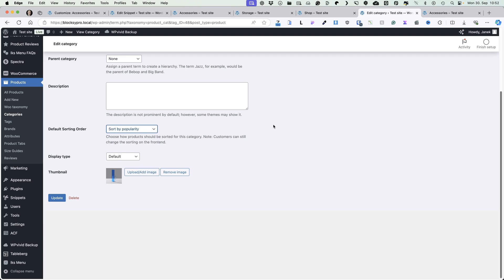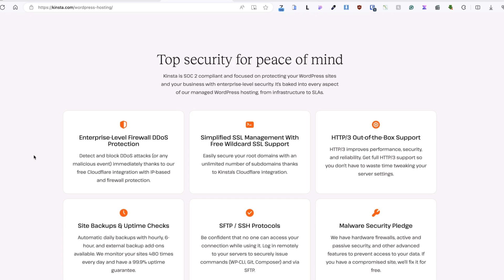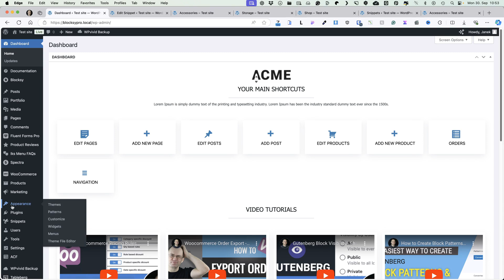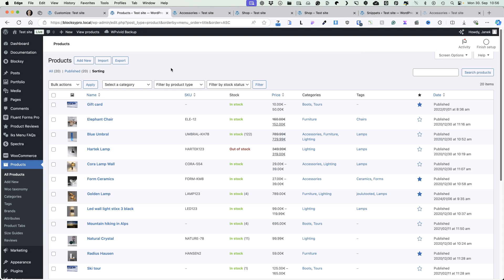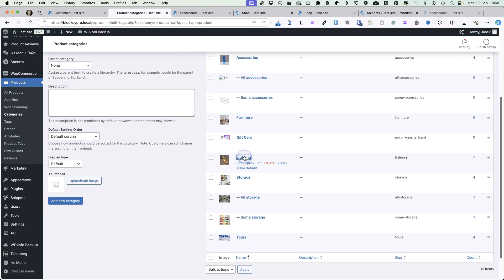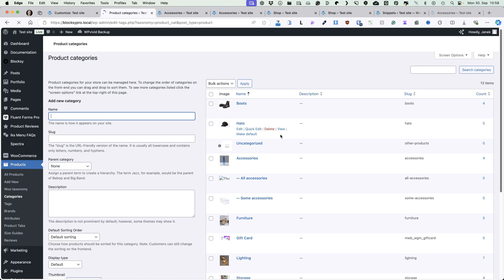Add Custom WooCommerce Category Sorting to Your Product Categories | Quick Fix #16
In this tutorial, I’ll show you how to easily add custom sorting to your WooCommerce categories. Whether you want to prioritize best-sellers, new arrivals, or any custom order, this guide will walk you through the steps, making it simple to customize your store and enhance the shopping experience. Perfect for WooCommerce beginners and seasoned users looking to organize their stores better.